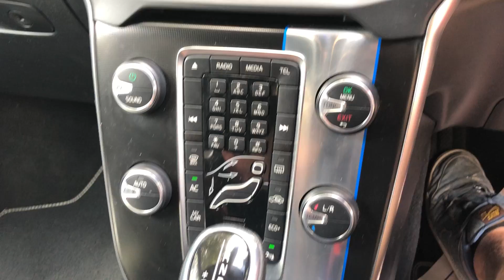Volvo V40 R Design 061